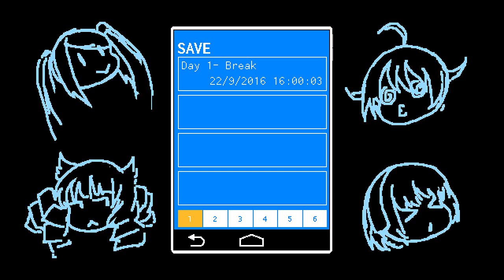VA-11 HALL-A - p3 - Bar Sleaze Ingram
VA-11 HALL-A aka Valhalla is a stylized visual novel with great pixel graphics and amazing soundtrack.

Jill is a bartender in rundown hell hole known as VA-11 HALL-A (Valhalla), her job is to get beer to those who pay and listen to the stories of a colorful cast of this Glitch City.